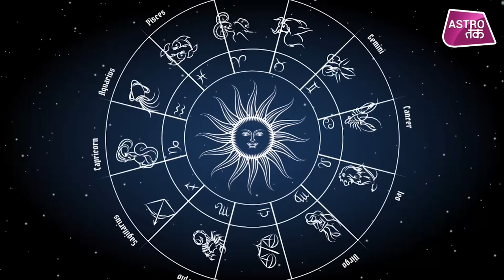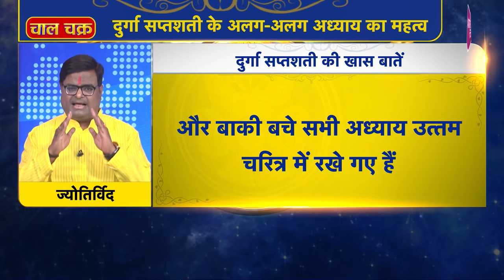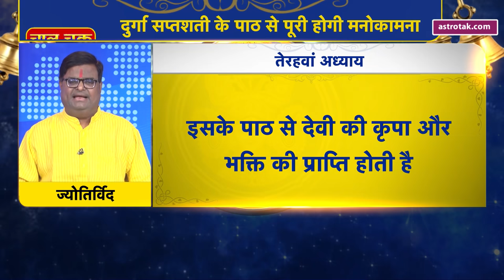जानें, कैसे दुर्गा सप्तशती के पाठ से पूरी होगी सभी मनोकामना | Shailendra Pandey | Astro Tak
ऐसा माना जाता है कि, वेदों की भाँति दुर्गा सप्तशती भी अनादि है...मार्कण्डेय पुराण के माध्यम से दुर्गा सप्तशती जन सामान्य तक पंहुची है...साथ ही देवी की उपासना के लिए ये सर्वश्रेष्ठ ग्रन्थ माना जाता है...ऐसे में ज्योतिर्विद शैलेंद्र पांडेय जी से जानते हैं कि क्या है दुर्गा सप्तशती...और इसकी ख़ास बातें क्या हैं...साथ में ये भी जानते हैं कि दुर्गा सप्तशती के अलग अलग अध्याय का महत्व क्या है.